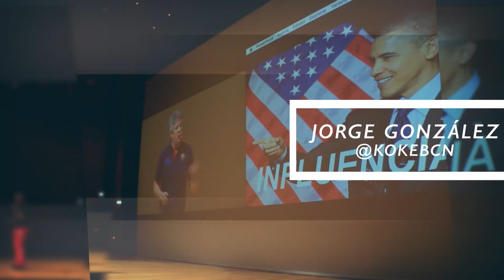Gracias a ti cumplimos cinco años CW15 Aftermovie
Este vídeo es para ti, porque gracias a tu constante apoyo hemos podido celebrar el quinto aniversario de Congreso Web,

Puedes navegar por nuestro canal y descubrir todas las conferencias completas y entrevistas.

En esta quinta edición de Congreso Web 2015 contamos con cincuenta profesionales del sector, entre conferencias y talleres repartidos en cinco salas en paralelo, contamos con Iñaki Huerta, Natzir Turrado, Sergio Falcón, Lisandro Caravaca, Yellow Mellow, Elvisa Yomastercard, Andrea Compton, Gemma Muñoz, Lucas Aisa, Antón Lofer, Bruno Vázquez-Dodero, Manuel Moreno, Jose Antonio del Moral, Dolors Reig y Jorge González entre otros.